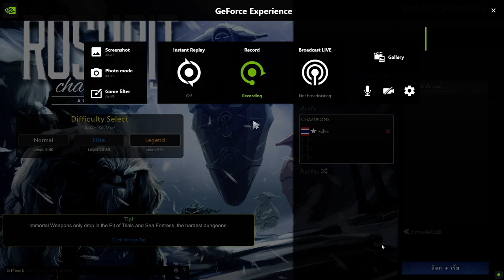Dota 2 - Roshpit Champions4.1 - Solunia (Arcana Glove) #25